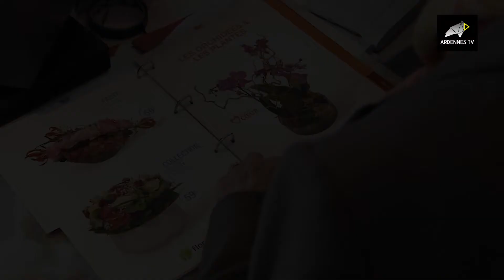Aux jardins secrets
Vous y retrouverez toutes nos vidéos ainsi que des actualités.

Ardennes TV, une création BGF Communication, agence de Charleville-Mézières.